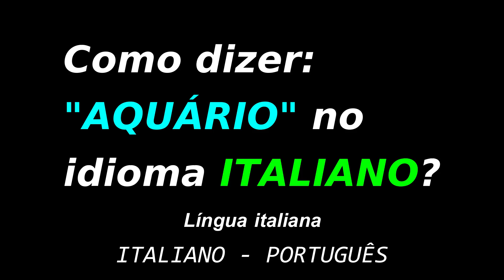Como dizer: "AQUÁRIO" no idioma ITALIANO? | Educação grátis | Vocabulário | Linguagem | Aprender.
Como dizer: "AQUÁRIO" no idioma ITALIANO?
Vocabulário.
Educação.
Grátis.
ITALIANO - PORTUGUÊS.

Grazie.
Obrigado.